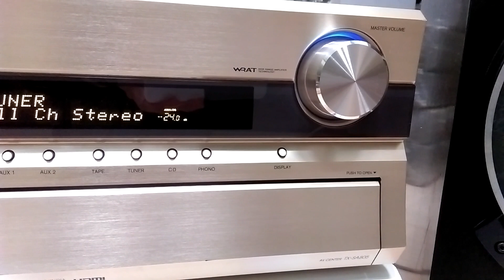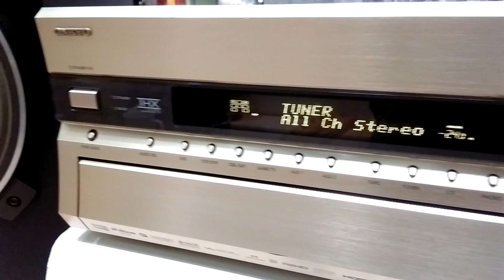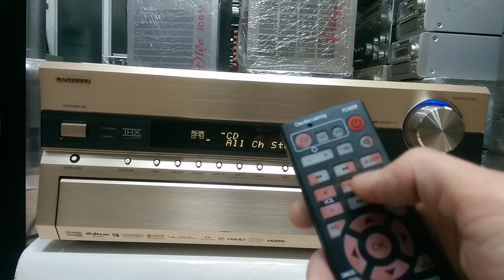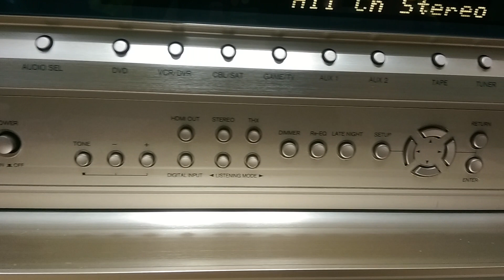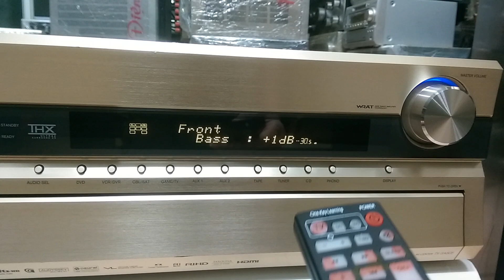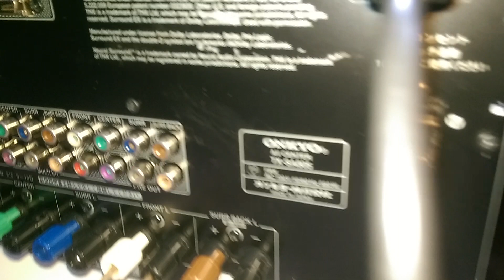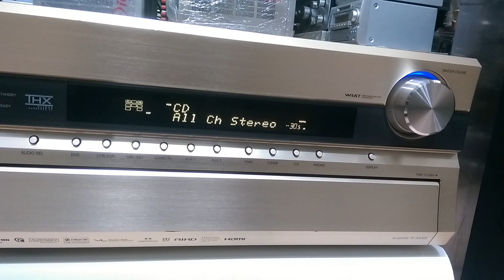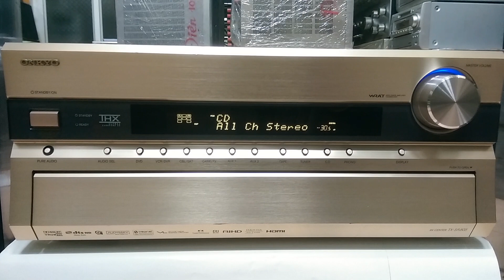( Đã bán ) Khủng Long Onkyo TX-SA805 : Japan Xịn - 660W - Giá 5t6 - Có Remote